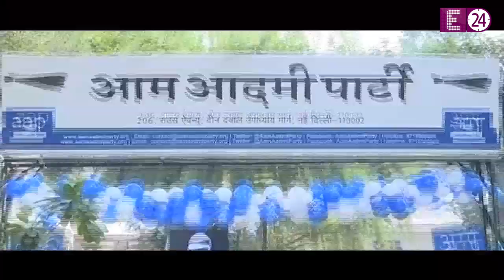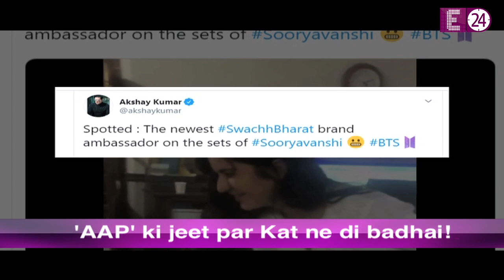Katrina ने किया Kejriwal की AAP को support ! its Controversial